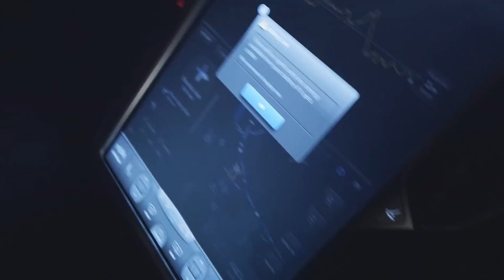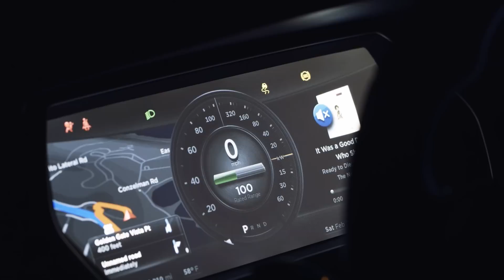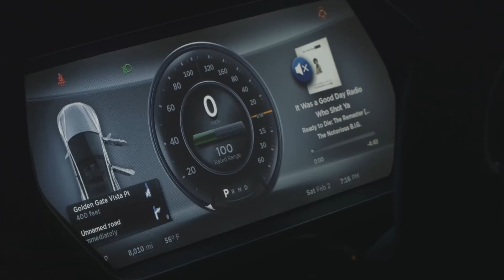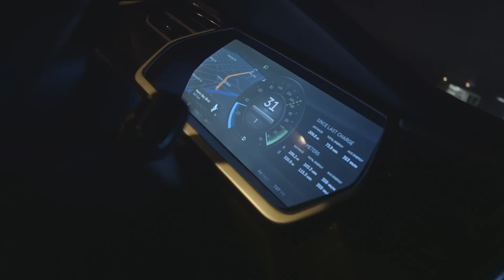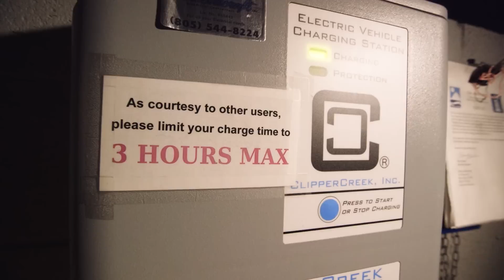Living with the Tesla Model S in the real world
Chris Ziegler travels to L.A. to put the Tesla Model S electric sedan through its paces.

More from The Verge